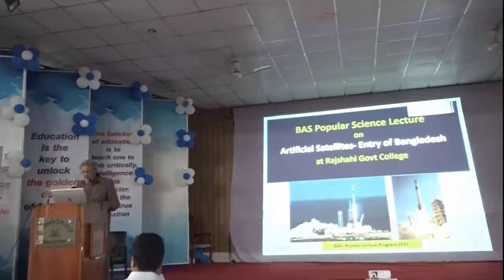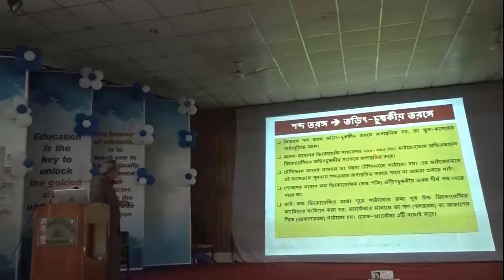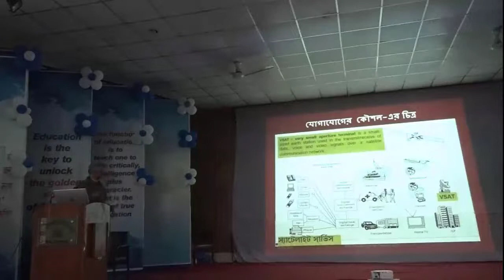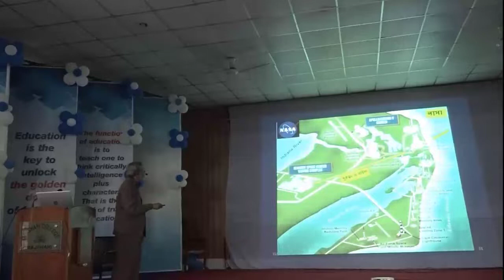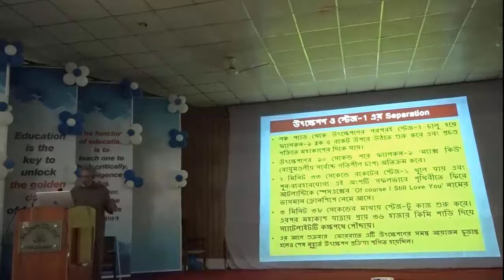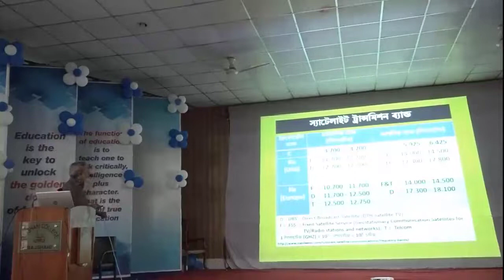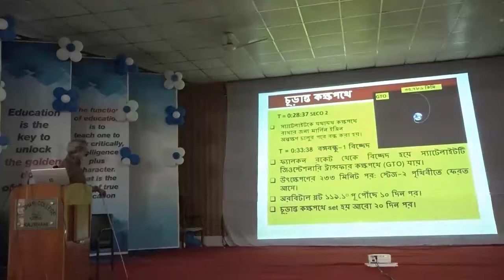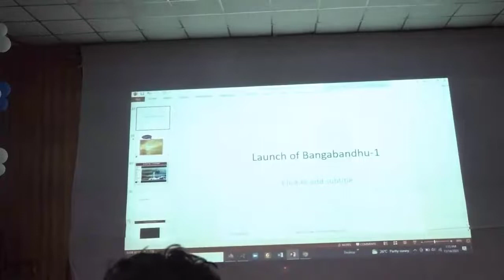[Popular Science Lecture] Dr. AKM Azharul Islam, Fellow, BAS [14/11/2021]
Popular Science Lecture on "Artificial Satellites-Entry of Bangladesh" presented by Dr. AKM Azharul Islam, Fellow, BAS, Emeritus Professor and former Vice Chancellor of International Islamic University Chittagong & former Professor of Physics, Rajshahi University, jointly organized by the Bangladesh Academy of Sciences and Rajshahi College. The lecture was held on Sunday, 14 November 2021 at 10:00 a.m. at Rajshahi College Auditorium, Rajshahi.
Prof. Dr. ZN Tahmida Begum, Treasurer, Bangladesh Academy of Sciences and former Chairman, Bangladesh Public Service Commission is joined the lecture as the Chief Guest.
Prof. Md. Abdul Khaleque, Principal, Rajshahi College is presided over the occasion.